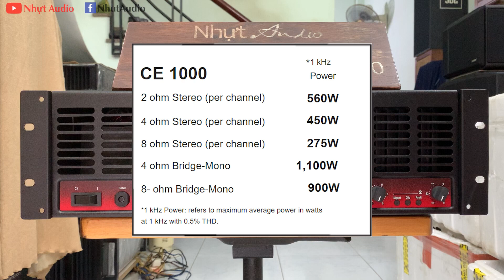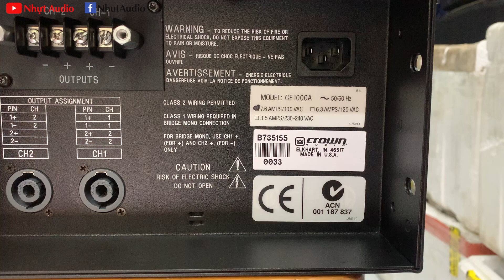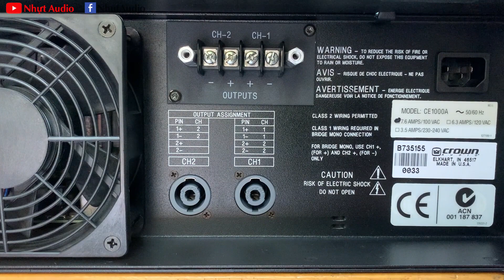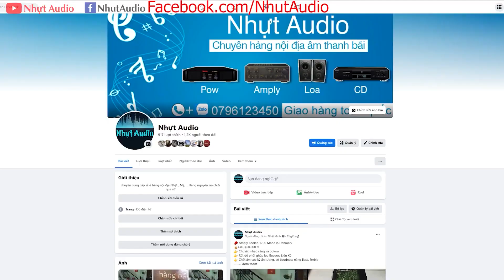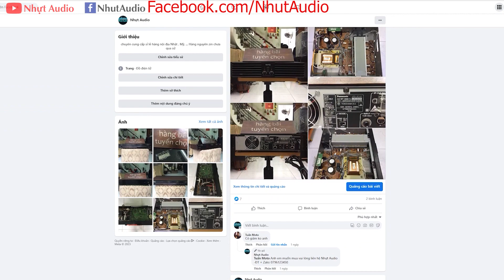CROWN AMCRON CE1000A, CS 1100W, 16 SÒ SẮT MEXICO, TUYỂN CHỌN MỚI KENG, MỜI AE (6TR9) NHỰT AUDIO